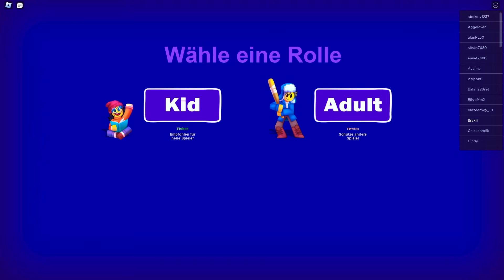BÖSE EINBRECHER wollen mich TÖTEN in Roblox! (Break in 2)